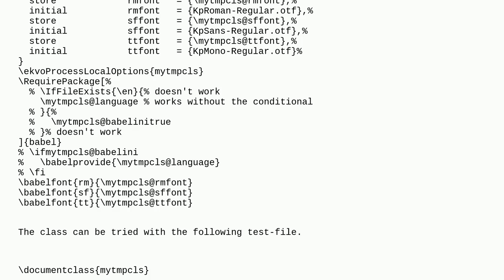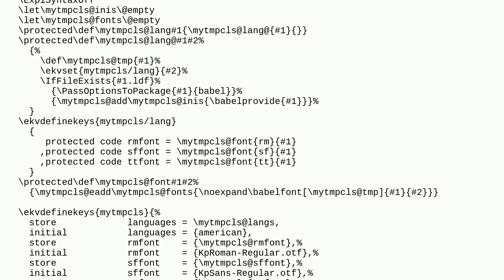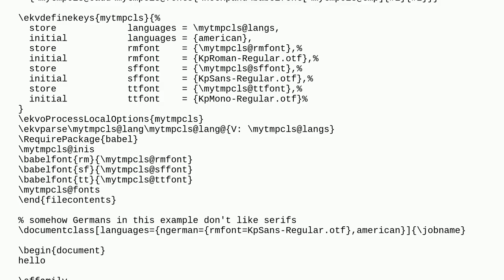Tex: How to load babel languages conditionally?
How to load babel languages conditionally?

A special thanks goes out to the community

  package-options babel